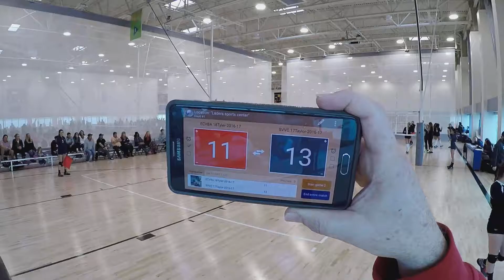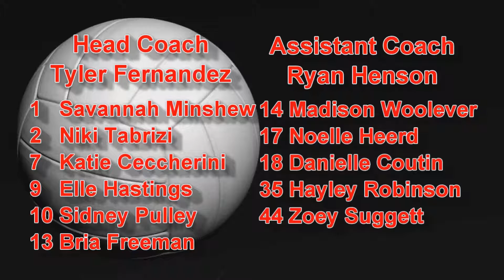ECVBA 18 Tyler vs Apex1 17 A1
2017 ECVBA 18-Tyler
Q1 Match 2 January 15, 2017
Winner ECVBA 18 Tyler
20-25
25-13
15-10